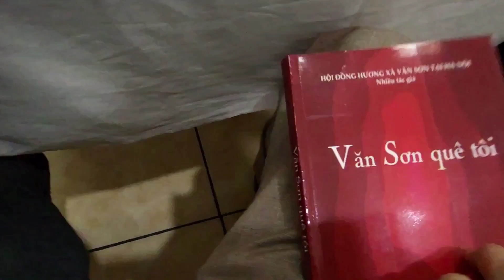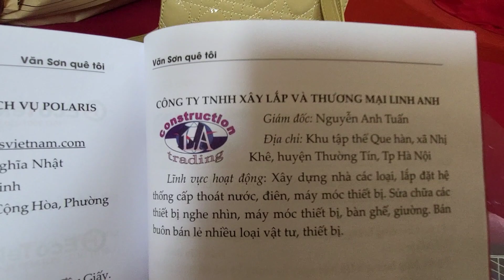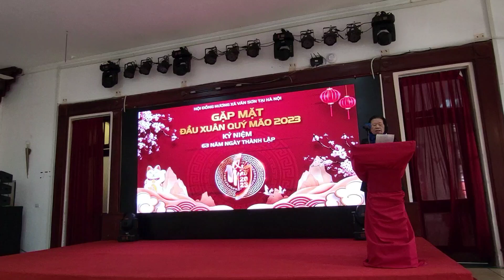Họp đồng hương xã Văn Sơn tại Hà Nội # Quê hương là chùm khế ngọt # tự hào quê hương #